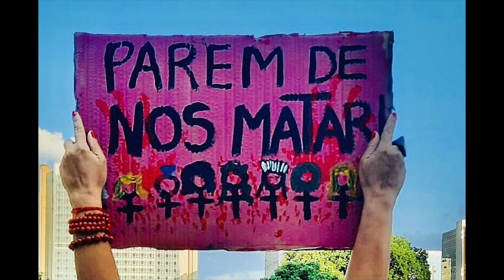“O Feminicídio” é o tema da palestra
Segurança: A palestra ocorrerá pelo olhar de uma médica legista.